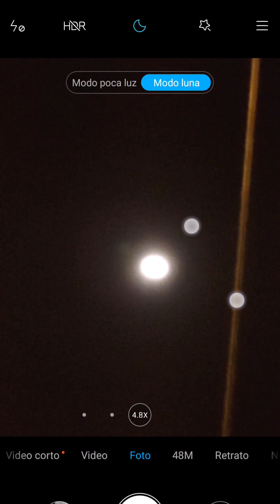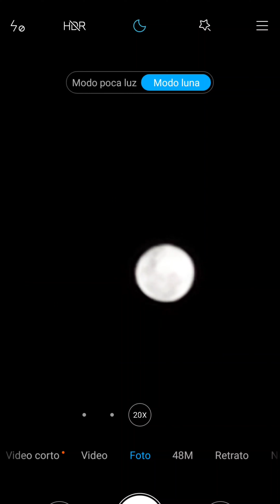MODO LUNA EN CELULARES XIAOMI / MOON XIAOMI MODE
Como tomar fotos a la luna con xiaomi redmi note 8 pro, Modo luna en celulares xiaomi / Moon xiaomi modo.

xiaomi note 10 camera
xiaomi mi 9 camara
xiaomi mi 9t camara
xiaomi mi 9t pro camara
xiaomi mi 10 pro camara
xiaomi mi 10 camara
xiaomi note 8 camara
xiaomi note 8 pro camara

Mario Tutoriales ©® Medellín Colombia 2020